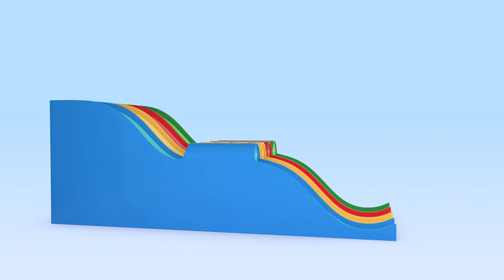Learn the shapes with Cuquín and Ghost's color cube and more learning videos with Cuquin School Fun